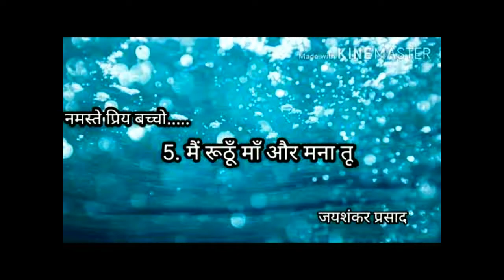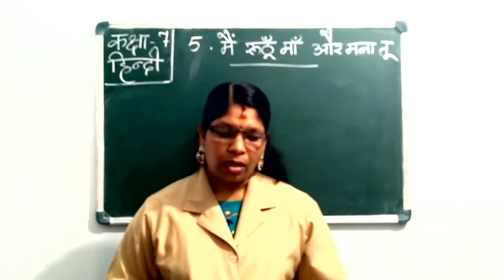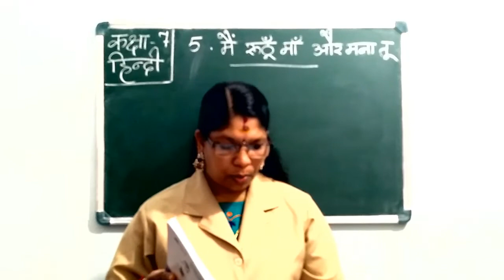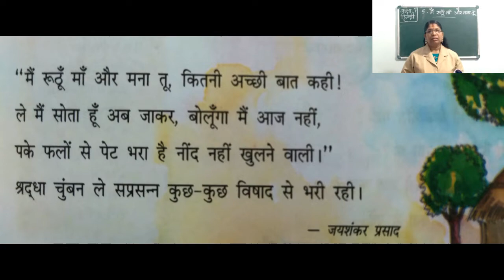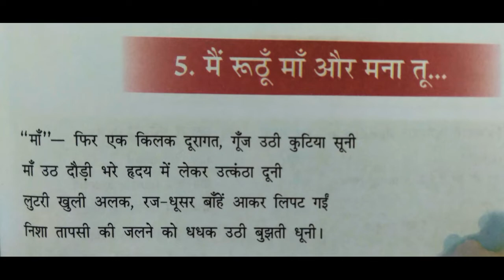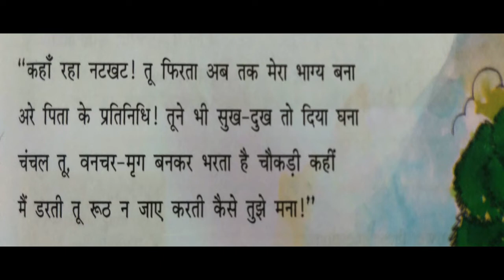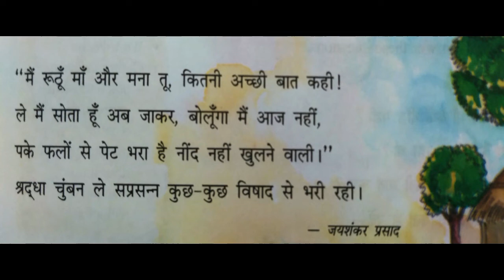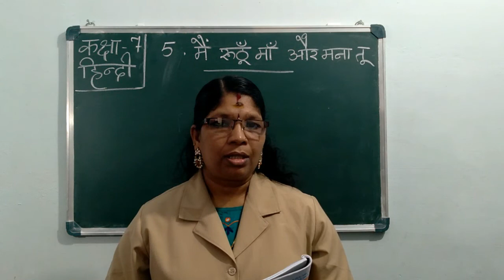HINDI CLASS 7 CHAPTER 5 PART 1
5 .मैं रूठूँ माँ और मना तू